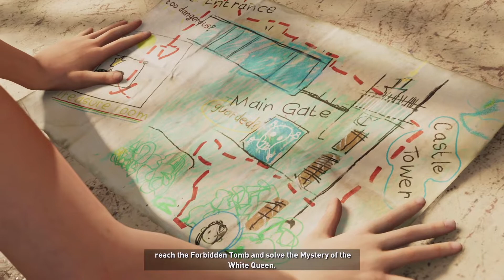Shadow of the Tomb Raider Episode 7